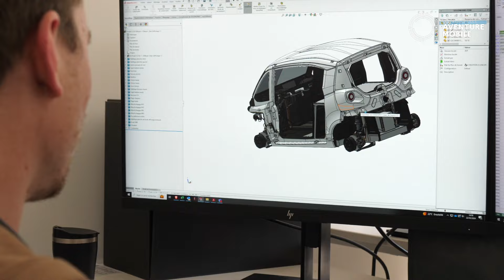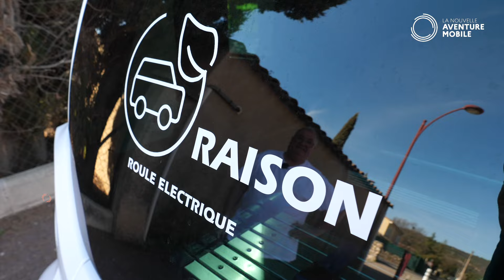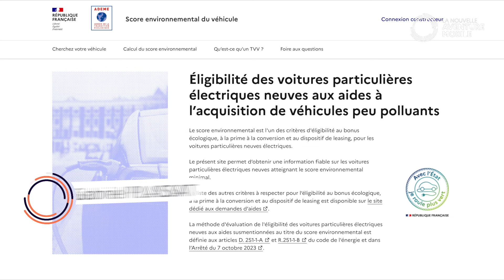La Nouvelle Aventure Mobile Episode 15 - Avec Eon Motors à Digne-les-Bains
👉 Au fait, un véhicule intermédiaire, combien ça coûte ? 💶

🔎 Réponse dans le 15e épisode de La Nouvelle Aventure Mobile à 📍 Digne-les-Bains avec Eon Motors, fabricant de la Weez
Depuis le départ :
⛺ 59/62 jours d’aventure
🚴/🚗 3441 km parcourus
⚡ 26,01 euros de recharge du véhicule
🎥 15 épisodes réalisés 100 % en véhicules intermédiaires avec Nicolas Jahan
Une aventure propulsée sans énergie fossile par l’ADEME et le programme Extrême Défi piloté par Gabriel Plassat